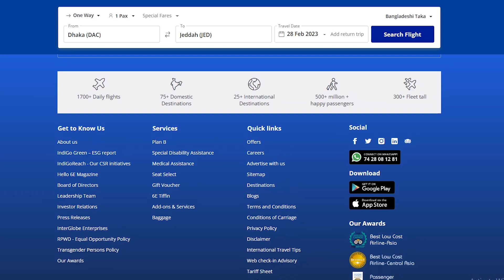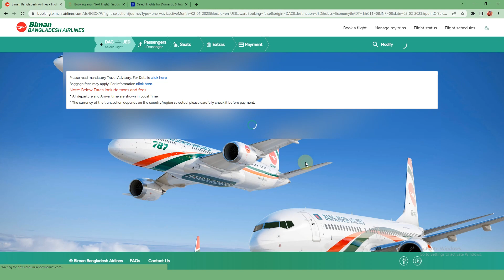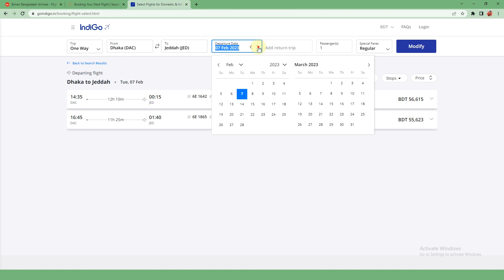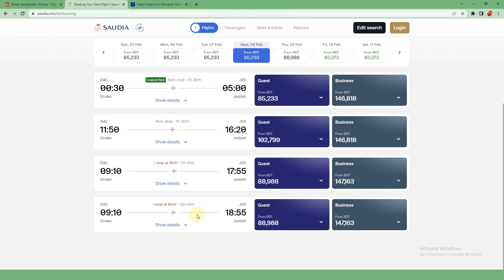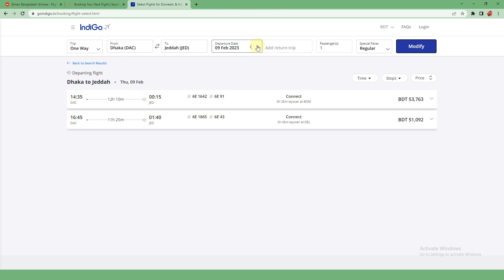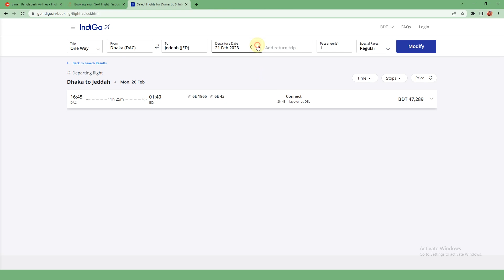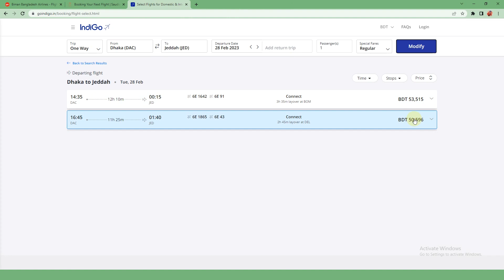ঢাকা টু যেদ্দা বিমান ভাড়া কত? Dhaka to Jeddah Ticket Price 2023 | Bangladesh to Saudi Arabia Flight